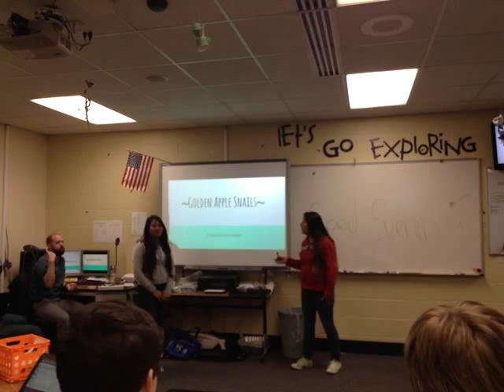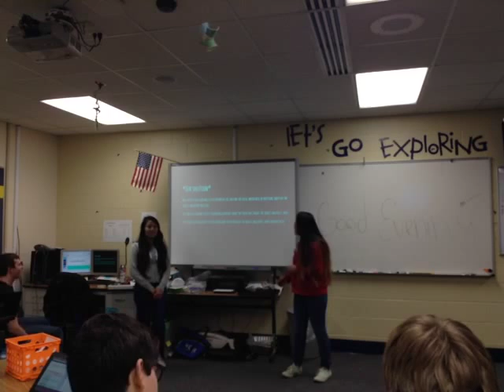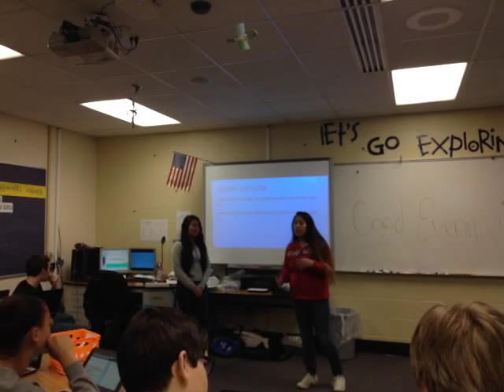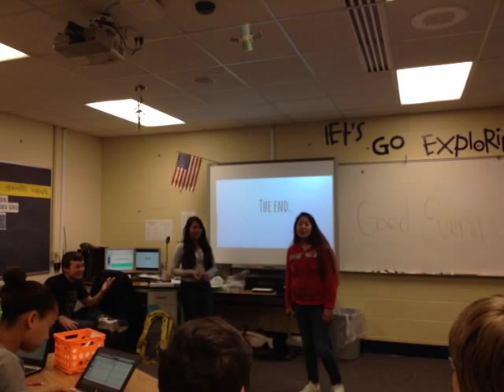3rd Merary and Blanca Golden Apple Snail